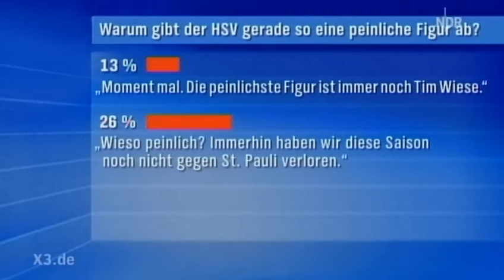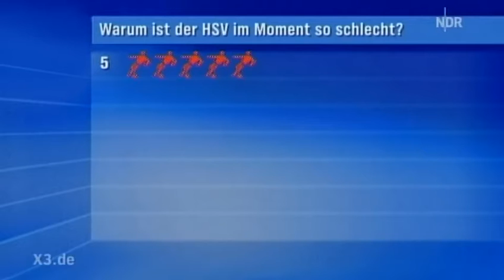Butenschönenborn_ HSV in der Krise